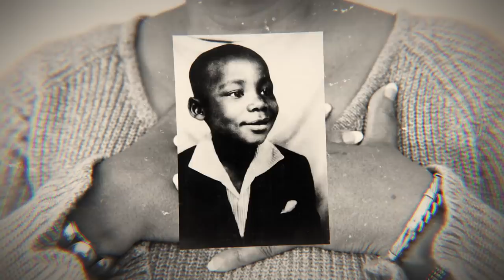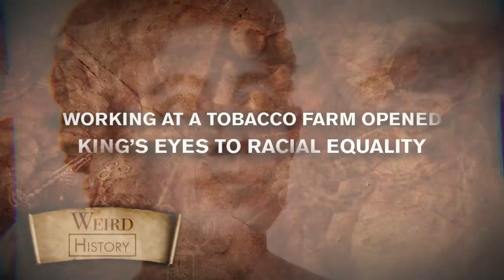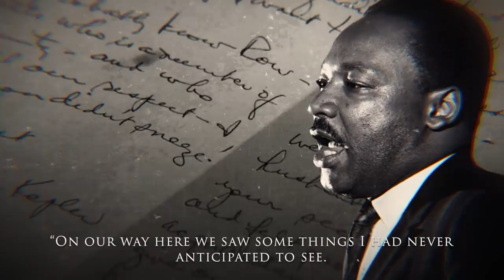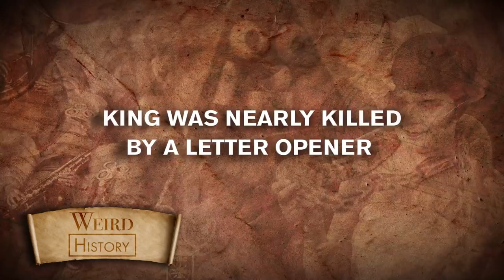Little Known Facts About Martin Luther King, Jr.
Civil Rights activist and Baptist minister Martin Luther King, Jr., is most remembered for his use of nonviolence and civil disobedience to advance civil rights and pursue equal opportunities for African Americans. He opposed segregation and marched on Washington, DC, to deliver his famous "I Have A Dream" speech in 1963 and, the following year, he won the Nobel Peace Prize for opposing racial inequality through nonviolent resistance.